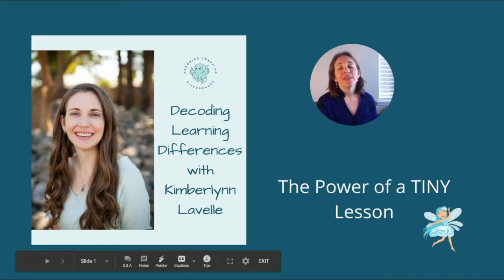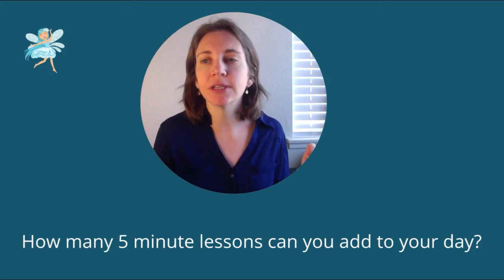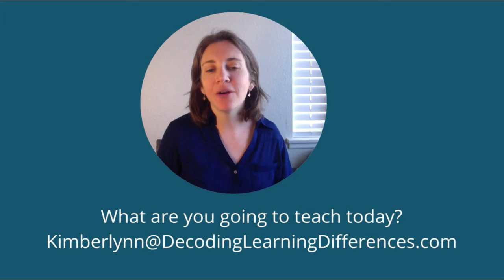The Power of a Tiny Lesson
Short lessons can be much more powerful than long ones!  Using the power of a short lesson, kids can learn so much without having their day dragging on with schoolwork.  Take the time to plan out just a few powerful and short lessons and let others just happen as you go about your day.